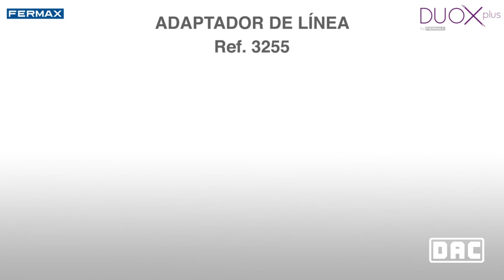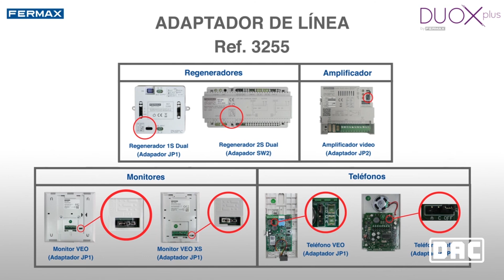Adaptadores de Linea I Dac Automatic